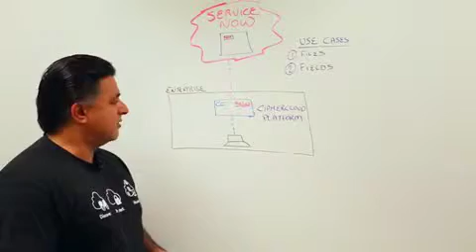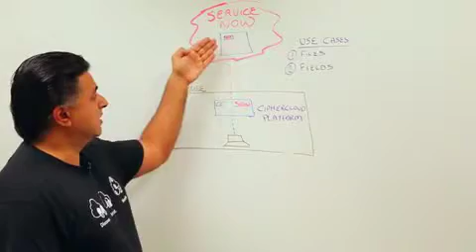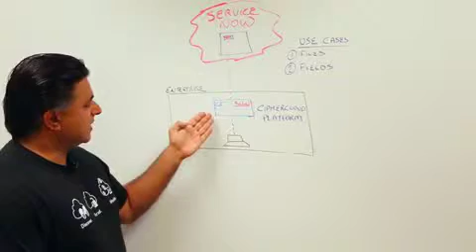CipherCloud for ServiceNow: 2 Customer Use Cases